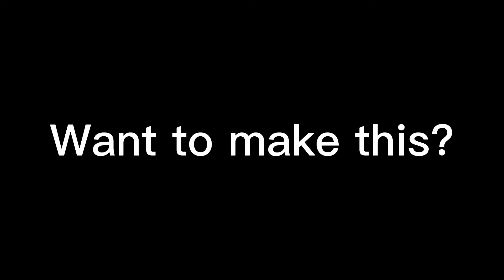how to do 3d zoom on capcut